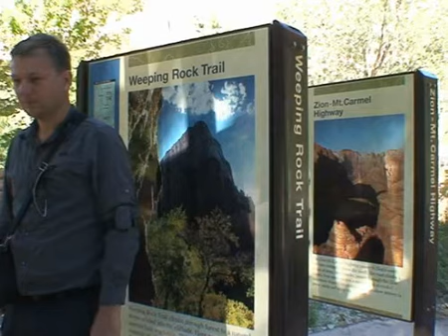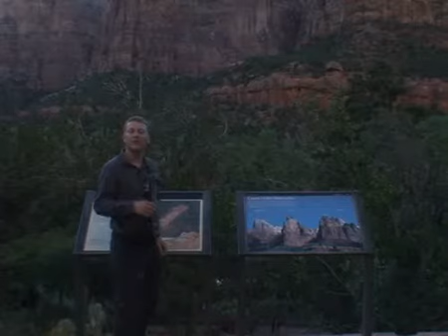Zion Nationalpark fra kør-selv eventyr på Rejseprogrammet.dk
Det Utahs mest berømte kløft og når solens sidste stråler falder på de farvede klipper så forstår man hvorfor. Zion er af naturens mest dramatiske syn. Det er også en park som er spækket med muligheder for der er små og store vandreture i alle retninger.
Her finder du også rejsetilbud på rundrejser, grupperejser, individuelle rejser, kør-selv-ferie, billigste flybilletter og alle andre typer af rejser.